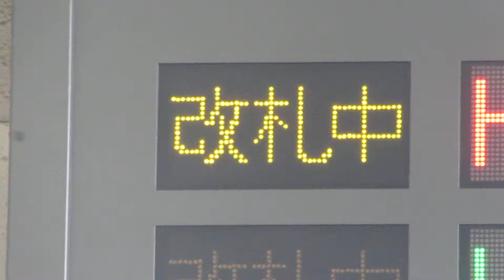JR北海道 伊達紋別駅 改札口 発車標(LED電光掲示板)